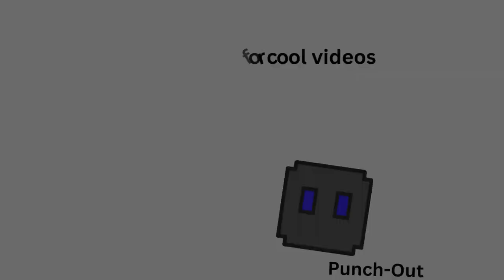BSSNV2947 - Behind The Scenes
Ever wondered what goes into a BSSNV2947 video? This video explains everything

Inspired by Secret Histories by @mashed